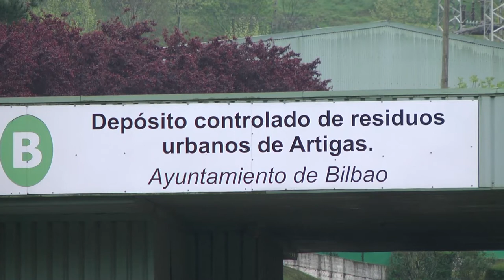En contra de lo que dice Rementeria, Bizkaia sí tiene un problema con la gestión de los residuos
EH Bildu ha ofrecido hoy una rueda de prensa para exponer su reflexión sobre el sistema de gestión de residuos de Bizkaia.